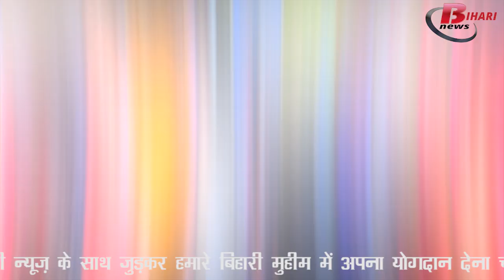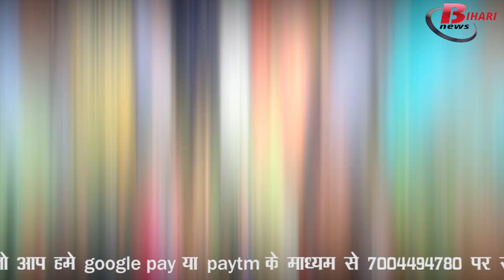बिहारी न्यूज़ ने अपने बिहारी मुहीम एक कदम समाज कल्याण और जरुरतमंद के लिए उठाया पहला कदम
बिहारी न्यूज़ ने अपने बिहारी मुहीम एक कदम समाज कल्याण और जरुरतमंद के लिए उठाया पहला कदम और पटना के स्लम बस्तियों में रहने वाले बच्चों को कराया चिड़ियाघर की सैर।
इस मुहीम में मिला भारतीय जन मोर्चा और आपका पूरा सहयोग जिसके माध्यम से ही हम इस पहल को ख़ास बना पाए है। बच्चों के लिए उठाये गए इस कदम का देखिये एक खास रिपोर्ट ...